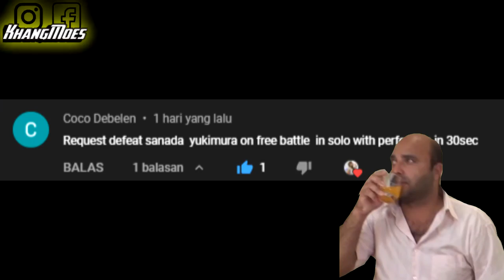Kill Yukimura Sanada 13 Second | Basara Heroes 2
Semoga Kalian Terhibur Dengan konten Saya Mang

Salam Anak Rental Kang Ngutang